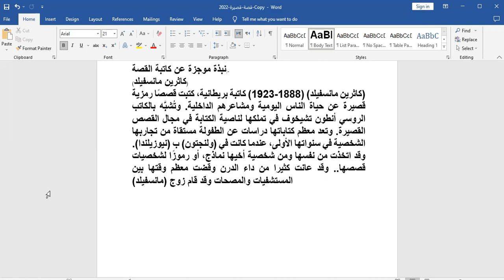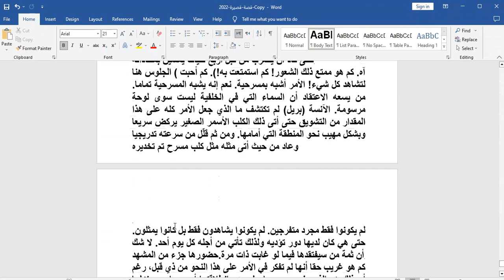Miss Brill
Reading in translation of Katherine Mansfield's Miss Brill  قراءة  فى ترجمة قصة مس بريل

Miss Brill" is a short story by Katherine Mansfield. It was first published in Athenaeum on 26 November 1920, and later reprinted in The Garden Party and Other Stories

Miss Brill is an elderly woman who has created her own illusory world. Some of the themes in this classic short story include loneliness, aging, and alienation. It's considered a modernist piece and is replete with symbolism rather than plot.

In Katherine Mansfield's short story 'Miss Brill,' the author uses symbols, or objects, people, or places representing larger ideas, to connect the reader to important ideas in the story. The fur comes to stand for Brill's superficial yet artificial interaction with the world

Miss Brill: A middle-aged, unmarried English tutor in France, Miss Brill is optimistic, observant, and sensitive. Her reflections about her day to day life reveal that she is extremely lonely. She substitutes reality with fantasies about the lives of the people she comes in contact with.

In the climax or turning point of the story, the young man and woman mock Miss Brill, calling her an "ugly old thing" and ridiculing the fur that she had earlier described with such fondness

The conflict in Miss Brill is ambiguous, but mostly woman vs. fate. Miss Brill sits alone in the park noting all of the other people who are living their Sunday afternoon. She pays particular attention to all the pretty and young things.